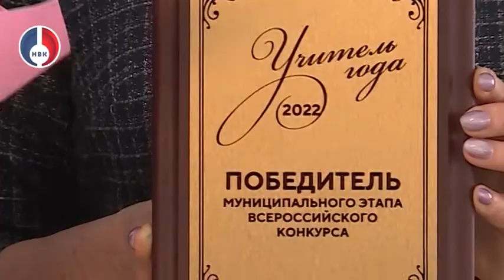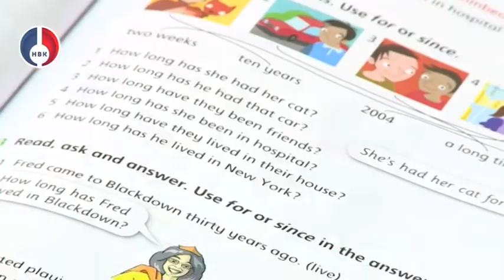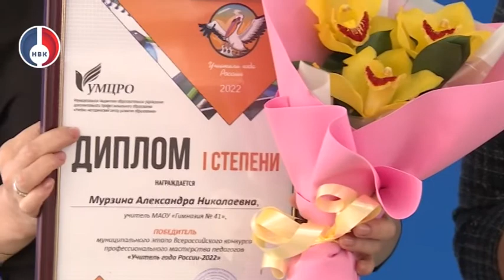Александра Мурзина - победитель муниципального этапа конкурса "Учитель года России - 2022"